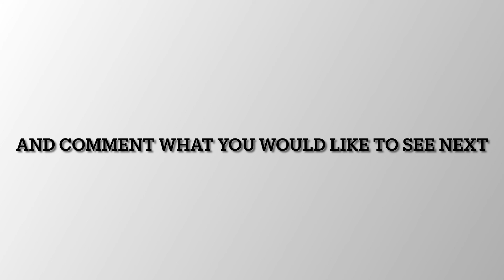Lego Green Goblin Glider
Lego Green Goblin Goblin Glider.

And comment what MOCs you would like to see next.